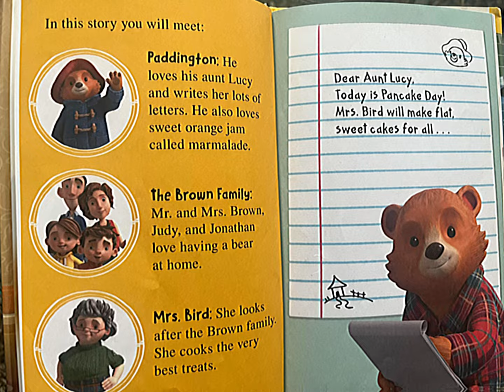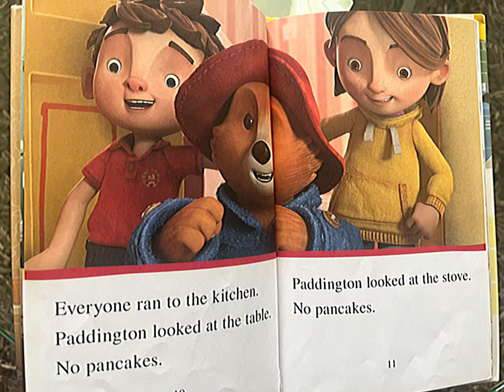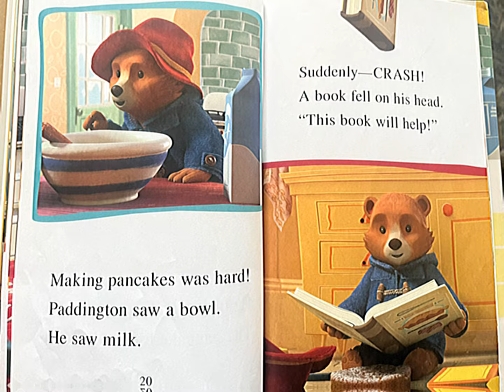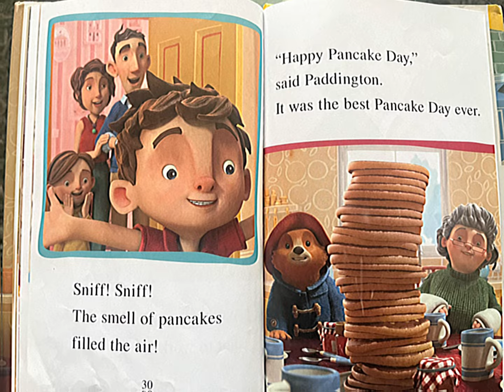Adventures of Paddington Pancake Day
paddington
paddington station
paddington 2
barber shop paddington
barber shop
paddington bear
paddington 2 barber shop clip
paddington 2 barber shop scene
barbers paddington
barber paddington
paddington barber scene
best barber paddington
the adventures of paddington
paddington transforms the prison
Paddington pancake day
Michael Bond story book
Children’s stories
Kids bedtime stories
Stories time